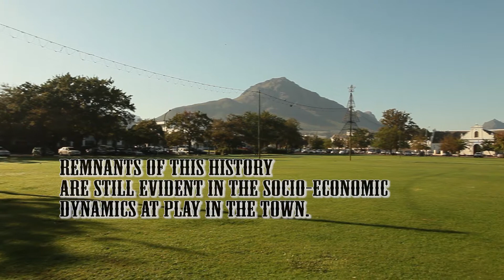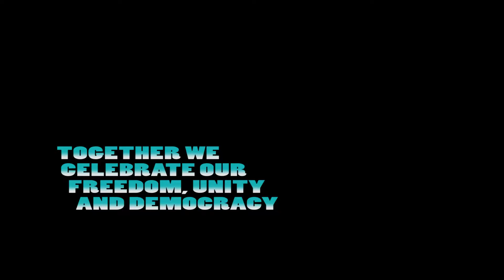Freedom Day Celebrations 27 April 2014 - Stellenbosch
Inkulufreeheid in collaboration with Lukxion Foundation & other local organizations to host a Freedom Day Event at "Die Braak" in Stellenbosch on the 27th of April.

Entertainment on the day includes talks by the Deputy Mayor, Dr MacMaster as well as the performances by Solms Delta and Iscream & the Chocolate Stix and Lucy Tops. There will also be mini sports games and a market to keep all happy!

Video independently produced by IFH Organisers in the Western Cape.